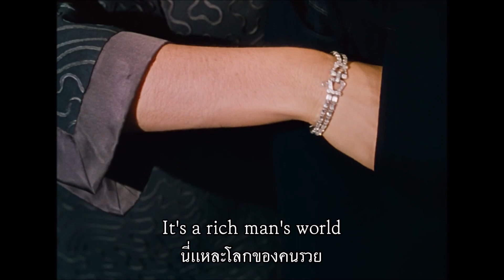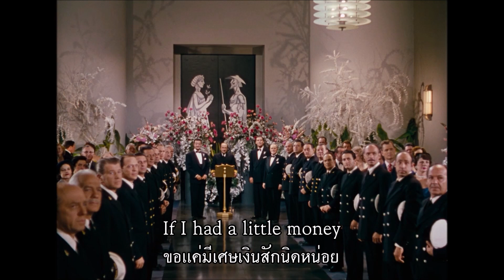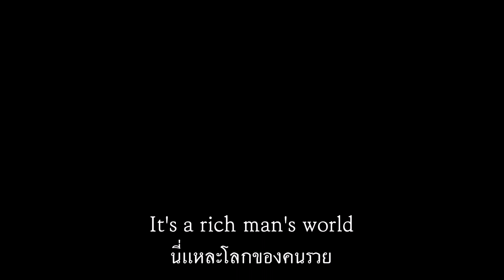Abba - Money, Money, Money เพลงสากลเเปลไทย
ด้วยรักเเละมาสุข
Credit: Abba, Gentlemen Prefer Blondes (1953).